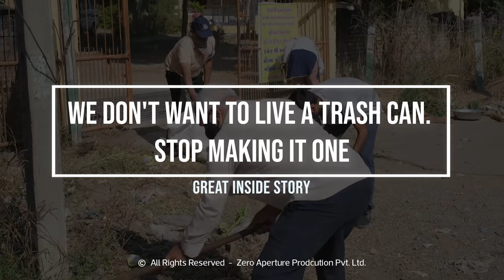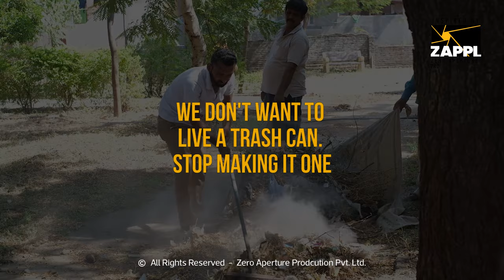great inside story we don't want to live a trash can stop making it one | cleaning plastic garbage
ગાયત્રી શક્તિપીઠ વાંકાનેર ખાતે નવરંગ નેચર ક્લબ રાજકોટ દ્વારા સાફ-સફાઈ કુલ ૨૦ સભ્યોએ સવારે નવથી સાંજના પાંચ વાગ્યા સુધી ચાર ટ્રેક્ટર ટ્રોલી કચરો ભેગો કરેલ આ કચરો ભગવાનના દર્શન કરવા આવેલ ભક્તોએ ફેલઆવેલ વધુ માહિતી માટે વિડીયો જોવો અને આપણા ગ્રુપમાં જરૂરથી ફોરવર્ડ કરો

Visit our world directly: www(DOT)zappl(DOT)in
Lead Producer: Prakash chavda
Production House: Zero Aperture Production PVT. LTD.
Supported: ZAPPL team  & Avnish Gadhvi